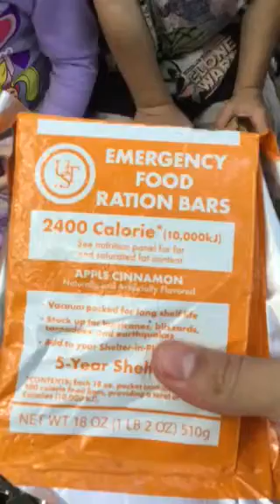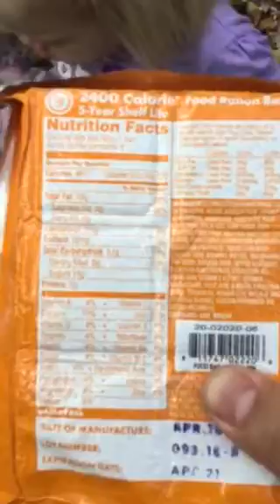UST Emergency Food Ration Bar Review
They cost $4.95 a piece at Walmart. They work but I don't recommend them as an only source of sustenance in a survival situation.